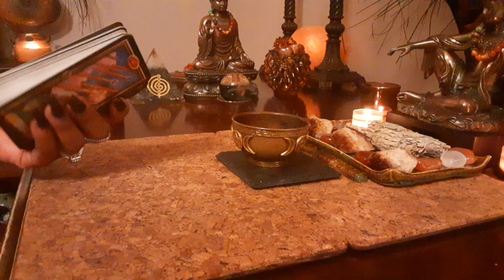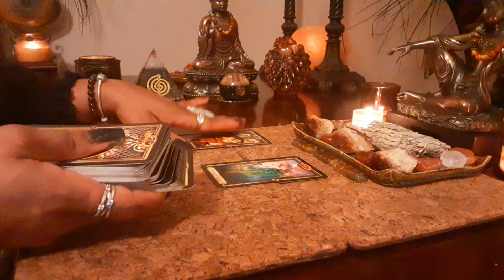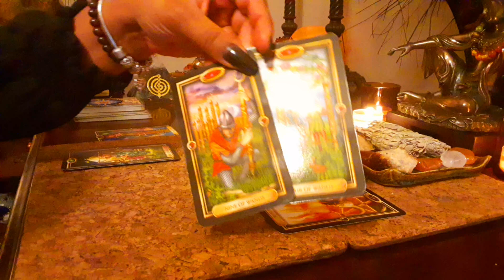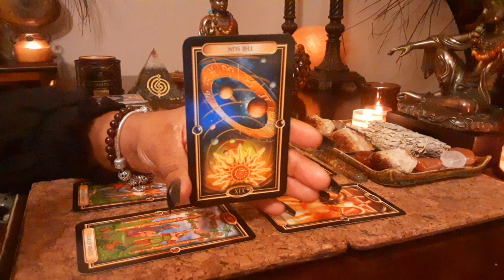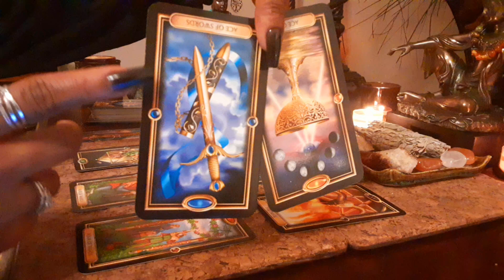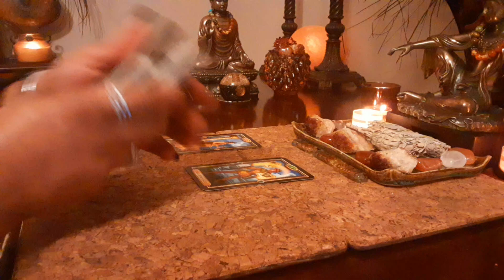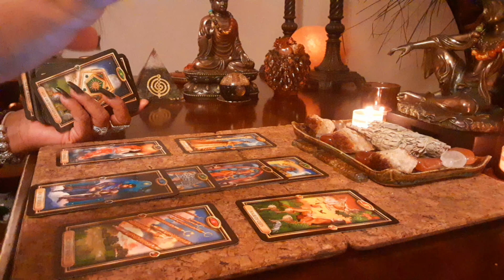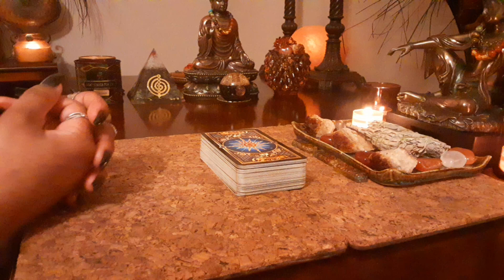⚜ Takeoff - Is Patrick Xavier Clark Responsible For His Death? (Tarot Reading)